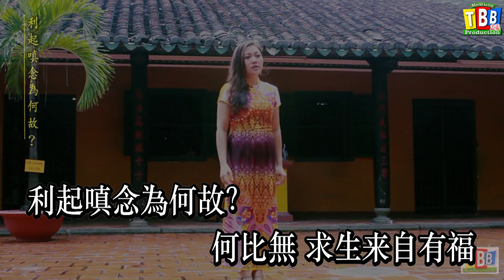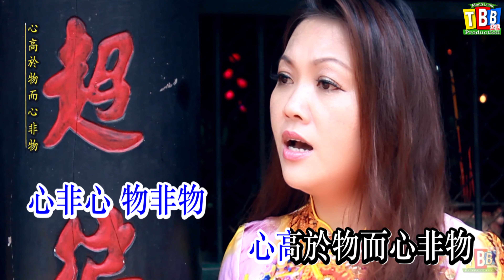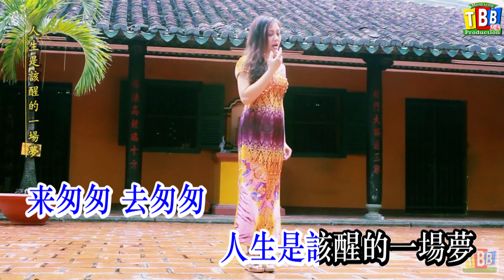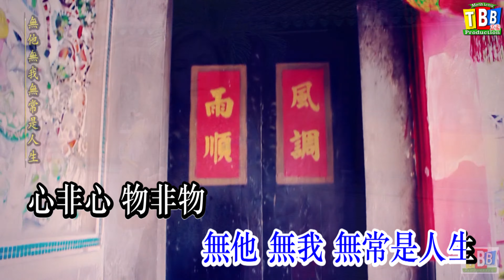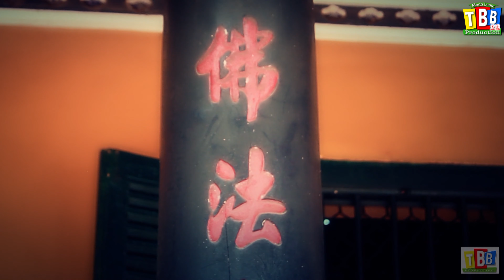Karaoke _ 覺 醒 _ 秀玲